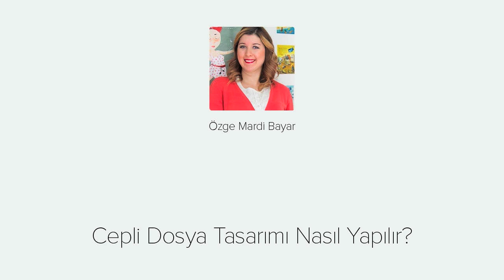Cepli Dosya Tasarımı- Hoşgeldiniz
Merhaba Adobe Illustrator Programında Kurumsal Cepli Dosya nasıl tasarlanır? Eğitimine hoşgeldiniz

Eğitim içeriğinde cepli dosya tasarımı nasıl olmalı sorusuyla başlayıp, farklı dosya tasarımlarını inceleyerek devam edeceğiz. Ardından Adobe Illustrator programında cepli dosyanın bıçağını hazırlayıp bu bıçak üzerinde yaratıcı bir cepli dosya tasarlayacağız. Son olarak tasarladığımız cepli dosyayı, bıçağı ile birlikte baskıya hazırlayalım. Videmy ile iyi öğrenmeler.

00:00:01 Cepli Dosya Tasarımı Hoşgeldiniz
00:00:57 Cepli Dosya Tasarımı Nasıl Olmalı?
00:01:52 Yaratıcı Cepli Dosya Tasarımı Örnekleri
00:01:02 Kesim ve Bıçak Çeşitleri
00:04:44 Cepli Dosya Baskı Uygulamaları
00:04:36 Cepli Dosya Bıçak Çizimi
00:20:02 Taşırma Payı ve Kros Çizgilerinin Ayarlanması
00:27:28 Grid Sisteminin Hazırlanması
00:07:35 Cepli Dosya Tasarımı
00:02:29 Cepli Dosya Tasarımı İç Cep Tasarımı
00:04:36 Cepli Dosya Bıçağının Düzenlenmesi ve Kontrolü
00:02:24 Cepli Dosyanın Baskıya Hazırlanması
00:00:10 Cepli Dosya Tasarımı Hoşçakalın